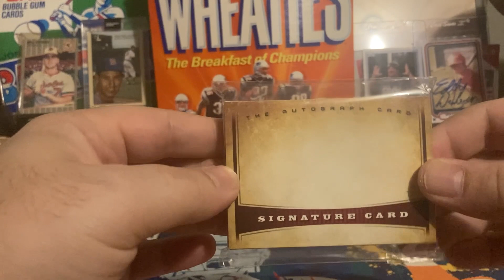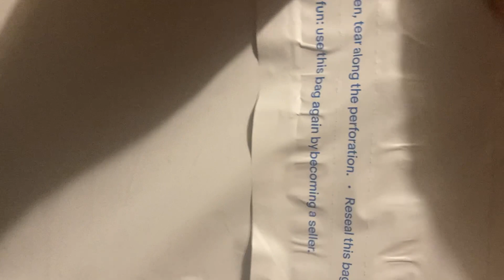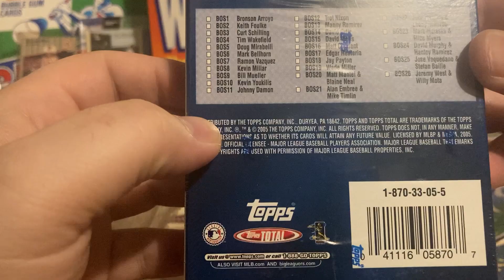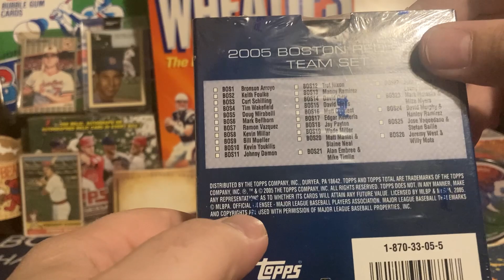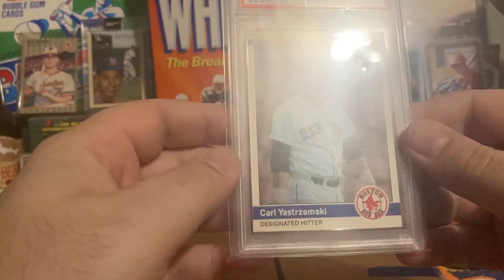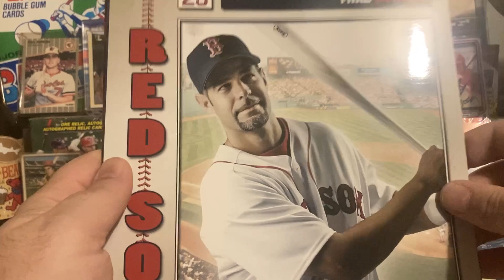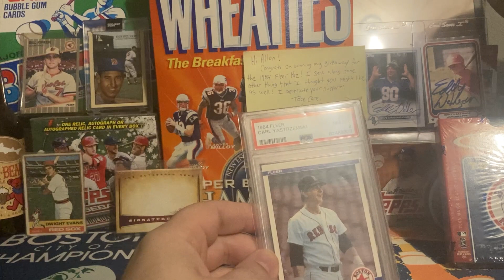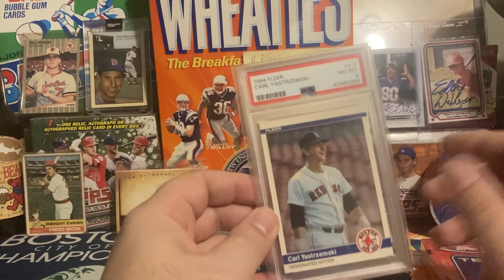Contest win and friend mail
Oh hey guys. I won a contest from the great Picker Jim. He sent along that prize with a whole bunch of goodies included. Many, many, many thanks to Jim for such a wonderful and thoughtful package!!!

2024 Successes: 0
2024 Autographs Received TTM: 0
2024 New Players added: 0